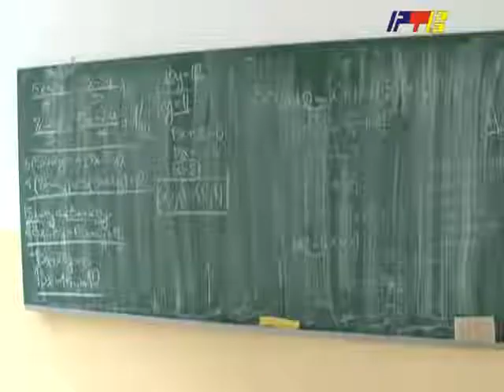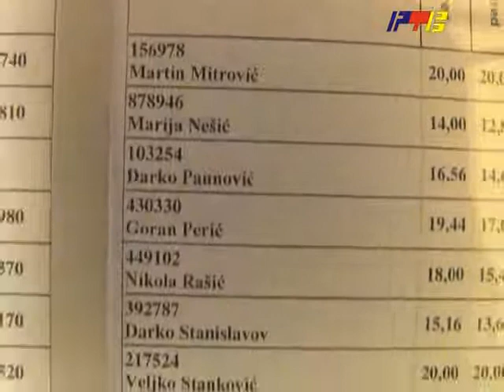RTV Vranje Lista zelja za upis u srednje skole 27 06 2013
Završeno je popunjavanje lista želja za upis u srednje škole